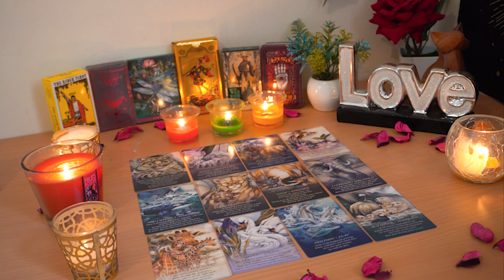AQUARIUS💘 Prepare for an Emotional Face to Face Conversation. Aquarius Tarot Love Reading